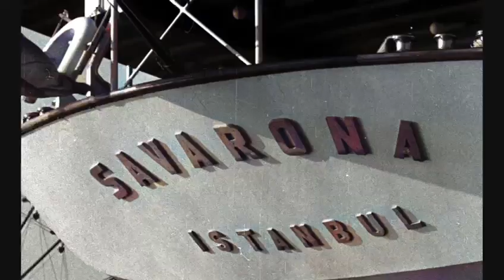ALTIN SIRMA ASALETİ AL BAYRAĞI CESARET... İŞTE SAVARONA MARŞI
Cumhuriyetimizin kurucusu Mustafa Kemal Atatürk’ün heyecanla beklediği ama sadece 55 gün bindiği Savarona, geçmişten günümüze kalan ender denizcilik değerlerimizden. Savarona’nın yenilenmesi tüm hızıyla sürerken Emekli Amiral Atilla Kıyat’ın sanatçı oğlu Özgür Kıyat bir marş besteleyerek geminin değerinin anlaşılmasına katkı sağladı.

"Babam TCG Savarona’nın yangından sonraki ilk komutanı"

Doktorların Cumhurbaşkanı Atatürk’e deniz havasının iyi geleceğini söylemesi üzerine Almanya’dan satın alınan Savarona isimli yelkenli gemi tarihe tekrar kazandırılıyor. 1 Haziran 1938 günü İstanbul’a gelir gelmez atamızın bindiği ve 25 Temmuz 1938 gecesine kadar kaldığı Savarona’nın aziz hatırasını yaşatmak isteyen sanatçı Özgür Kıyat, duygu yüklü bir marş besteledi.

konuşan Özgür Kıyat, " Babam TCG Savarona’nın yangından sonraki ilk komutanı. Ben 1-2 yaşları bu yatta geçen şanslı bir çocuktum. Özel sektöre satıldığında Deniz Harp Okulu Komutan Lojmanında hüngür hüngür ağladığını hatırlıyorum babamın..

Ata’mızın genç Türkiye Cumhuriyeti’ne bu eşsiz armağanına sahip çıkmak adına besteledim Savarona Marşı’nı. Bu yatla 40 yıl genç Bahryeliler denizciliği ve deniz kültrünü öğrendiler. Bu yıllarda Yurtdışında uğradığı sayısız limanda Savarona aynı zamanda müze gemi olarak sivil halkın da ziyaretine açıldı. Şimdi Pendik tersanesinde büyük bir bakımdan geçiyor. Önümüzdeki günlerde tekrar denize indirilecek. Tekrar “TCG” Savarona olarak" dedi.

Savarona Marşı

Canan gibi süzülüp gelir. Maviliklere! Vira Demir.
Altın sırma asaleti. Al bayrağı cesarettir.
Savarona Savarona Ata’mızdan yadigar.
Her limanda, her rüzgarda, her dalgada Atatürk’ün izi var.

Civadrası aydınlığı işaret ediyor. Bahriye’nin gözbebeği beyaz kuğu Savarona geliyor